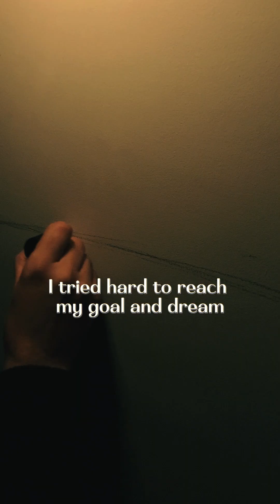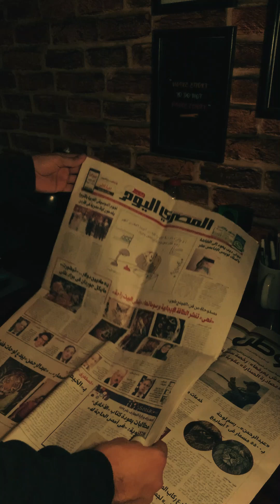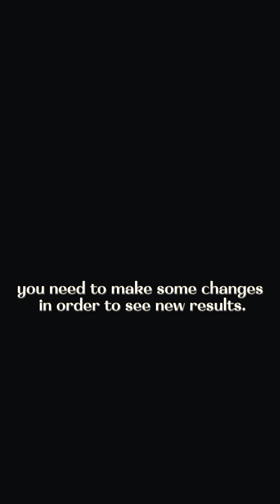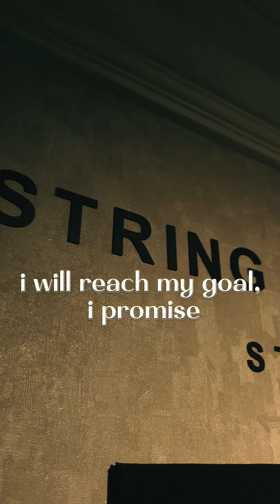My string art journey | A new string art portrait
I started string art 4 years ago
I made this video to document this journey
And to document this new masterpiece